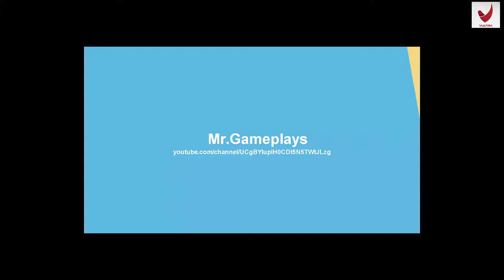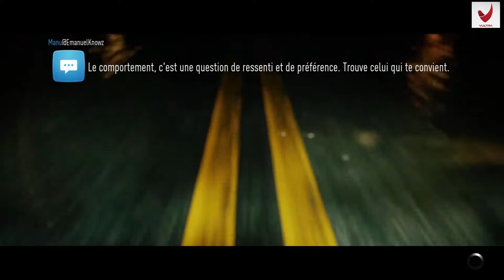Need For speed Speedlist Gameplay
▼ Social Media ▼

● Twitter - FOLLOW IT! -

● Instagram - FOLLOW IT! -

● Facebook - FOLLOW IT! -

▼ TubeBuddy get more out of your vidéo's! ▼

▼ My Partnership ▼

● Wanna get partnered? If so, then go check out Vulltra.tv!